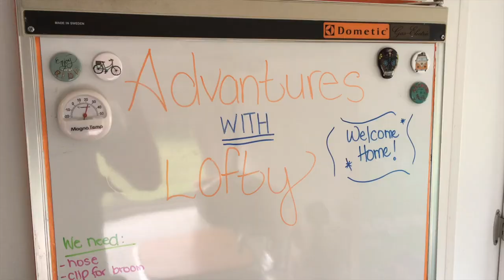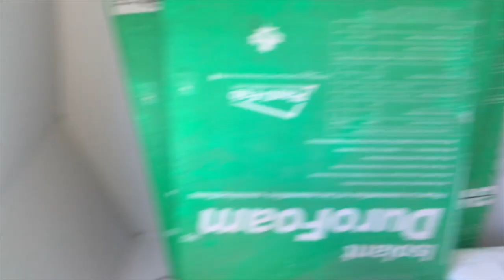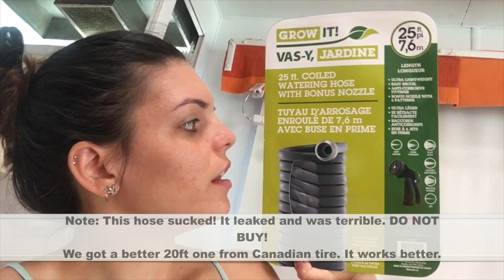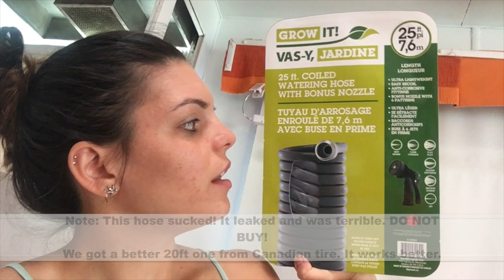Hot Rocky Canadian Summer Episode 1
First vanlife video! We officially hit the road and are living fully out of our camper van!

Destination: Edmonton to Calgary

-S&M

Our Gear
GoPro Kit